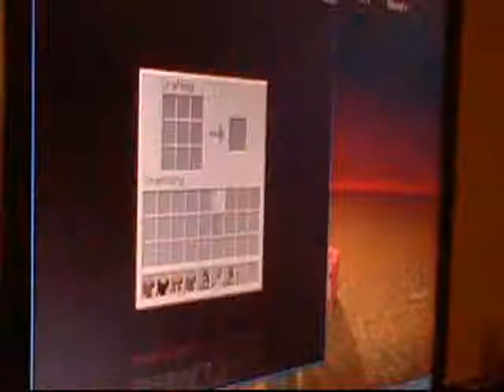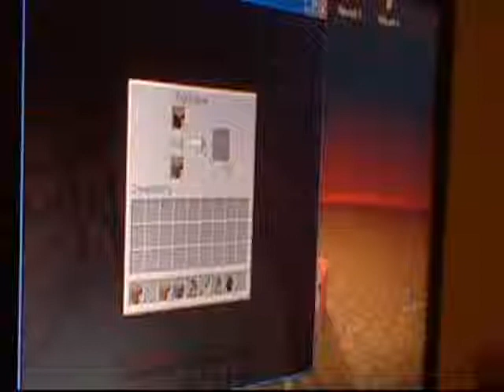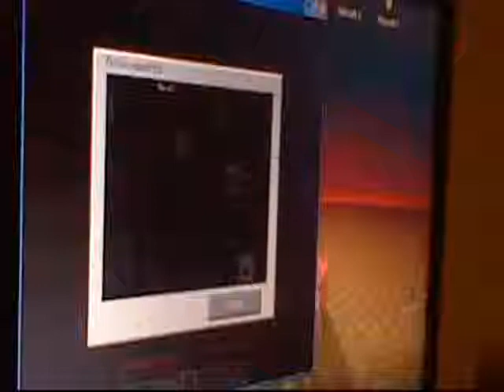Minecraft Fishman's Lets Play Ep.2